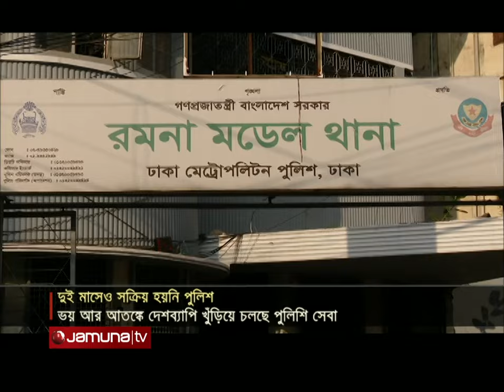দুপুরের বাংলাদেশ | Dupurer Bangladesh | News and Bulletin | 13 October 2024 | 1 PM | Jamuna TV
বিজয়া দশমীতে মণ্ডপে মণ্ডপে চলছে সিঁদুর খেলা আর আনন্দ উল্লাস; প্রতিমা বিসর্জনের প্রস্তুতিতে ভক্তদের মাঝে বিদায়ের সুর

রাজধানীর মোহাম্মদপুরে সেনাবাহিনীর ও র‍্যাবের পোশাক পড়ে ডাকাতি; ৭৫ লাখ টাকা ও ৭০ ভরি স্বর্ণালংকার লুটের ঘটনায় ৮ জন আটক

On Vijaya Dasami there is vermilion playing and rejoicing in the pavilions; Farewell tunes among the devotees in preparation for the dedication of the idol

Robbery wearing army and RAB uniforms in Mohammadpur of the capital; 8 people arrested in the robbery of 75 lakhs and 70 gold ornaments